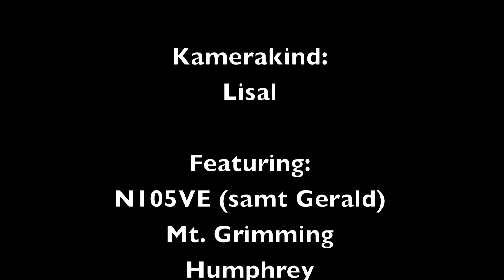Niederöblarn Sunset Jump Sept. 2011.mov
Sunset Jump Niederöblarn Sep. 2011